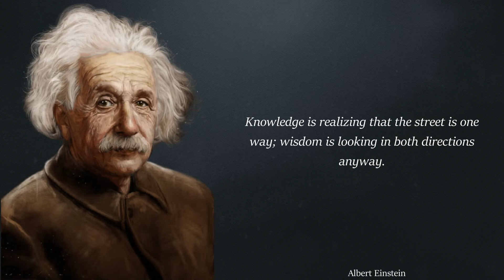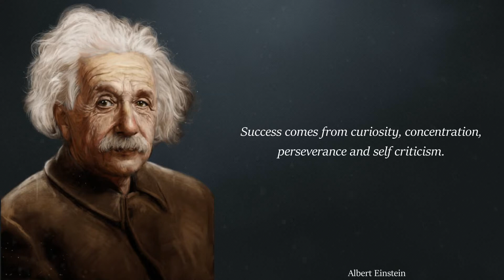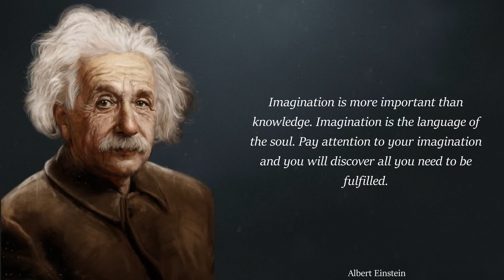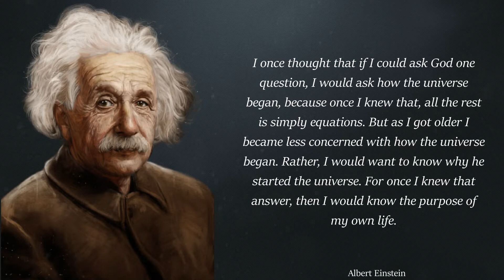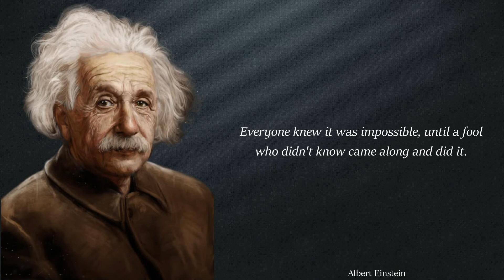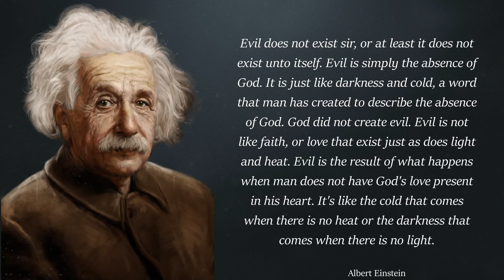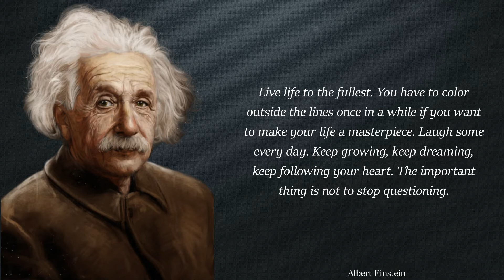Insightful Albert Einstein Quotes That Will Change Your Mindset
Albert Einstein (/ˈaɪnstaɪn/ EYEN-styne; German: [ˈalbɛʁt ˈʔaɪnʃtaɪn] (audio speaker iconlisten); 14 March 1879 – 18 April 1955) was a German-born theoretical physicist, widely acknowledged to be one of the greatest physicists of all time. Einstein is best known for developing the theory of relativity, but he also made important contributions to the development of the theory of quantum mechanics. Relativity and quantum mechanics are together the two pillars of modern physics. His mass–energy equivalence formula E = mc2, which arises from relativity theory, has been dubbed "the world's most famous equation". His work is also known for its influence on the philosophy of science.He received the 1921 Nobel Prize in Physics "for his services to theoretical physics, and especially for his discovery of the law of the photoelectric effect", a pivotal step in the development of quantum theory. His intellectual achievements and originality resulted in "Einstein" becoming synonymous with "genius".